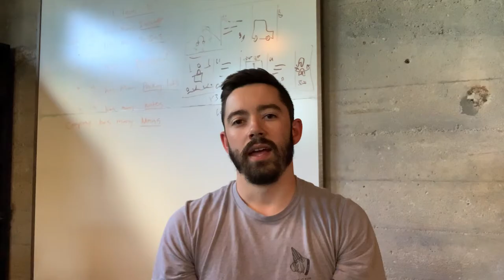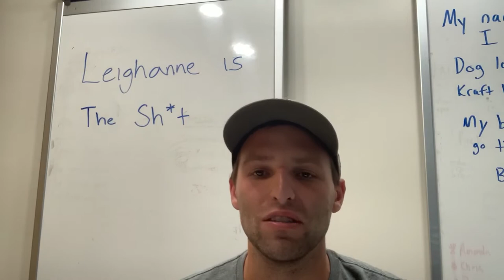Celebrate the Storyteller: Leighanne's Send-Off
After 10 years of collaboration, 200+ productions, 1500 days employed, Leighanne is marrying the love of her life and moving to Scotland! We put together a tribute video to celebrate her time and contributions to story at our company. A special thank-you to everyone who contributed to this video (listed below)!

All footage courtesy of individual contributions as well as Voyage Pictures and Bradley Productions (sibling brands).

In order of appearance:

-Curtis Cunningham, Video Strategist
-Cody Knott, Former Bradley Productions Guild
-Chad Vos, Former Video Strategist
-Stephen Panaggio, Creative Director & Partner
-Ken Schmidt, Producing Collaborator
-Kate Avery, Video Strategist
-Garrett Veurink, Former Video Strategist
-Kory Kearney, Former Bradley Productions Guild
-Jessica Payne, Production Manager
-Travis Hayward, Cinematographer Collaborator
-Jeremy Kruis, Former Bradley Productions Intern, Employee, Gear Champion and Cinematographer Extraordinaire
-Jodi VanHarn, Former Studio Admin
-James Kessel, Senior Editor
-Brad Jansen, Executive Producer & Partner
-Will Landreth, Former Bradley Productions Guild
-Taylor Robida, Producer
-Spencer Toth, Former Operations
-June Yoon, Former Host, Talent & Voiceover Extraordinaire